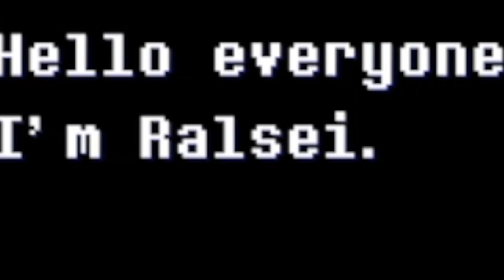A gamer plays delta rune chapter 1 (because they can't play chapter 2 yet)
Who want's to donate to the "buy Demi a gaming pc fund?" 👀